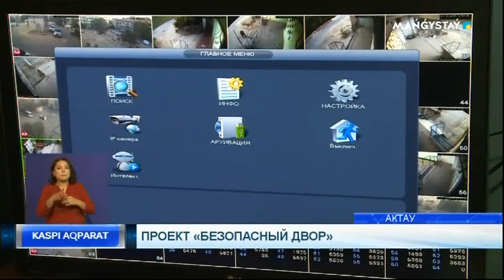Проект «Безопасный двор»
Безопасный двор! В Актау за безопасностью жителей и поддержанием правопорядка следят  беспристрастные видеокамеры. Гаджеты помогают полицейским следит за ситуацией, фиксировать правонарушения, оперативно реагировать  и задерживать преступников. Также в планах и городских властей увеличить число видеофиксаторов.